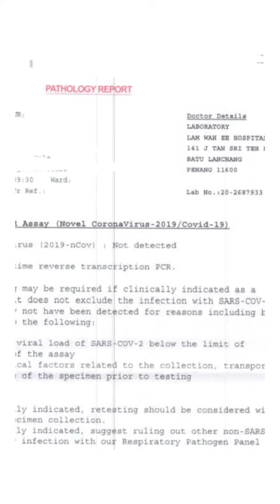Covid-19 Drive-Thru Swab Test in Penang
A record of my Drive-Thru Covid-19 Swab Test in Lam Wah Ee Hospital, Penang, Malaysia on 1st December 2020. Stay Home, Stay Safe.